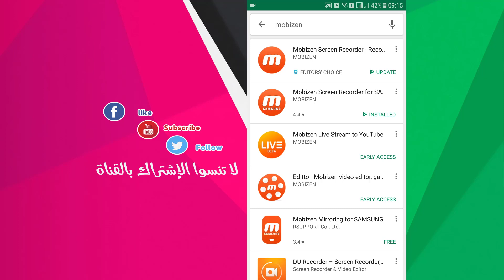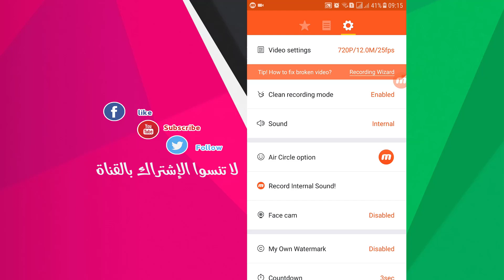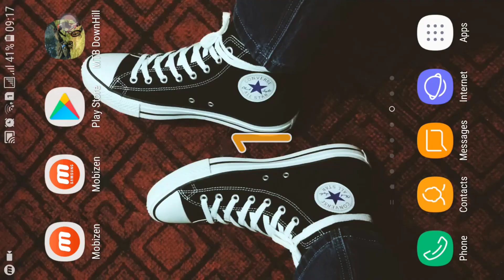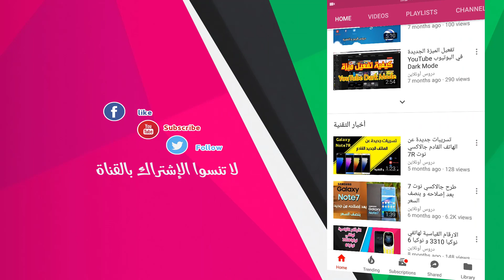تسجيل الصوت الداخلي للهاتف خاص لأجهزة سامسونج